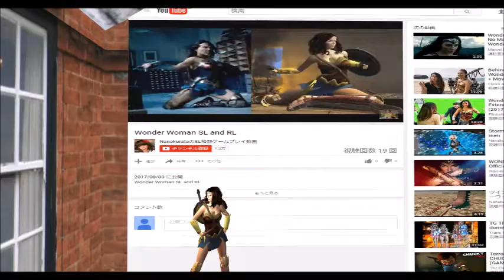ワンダーウーマン、スライドショーＳＬ